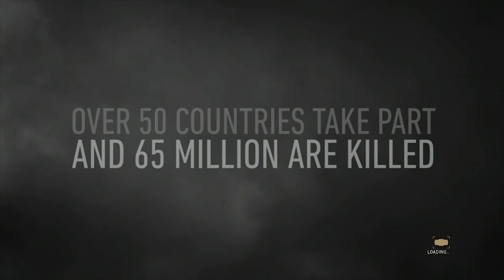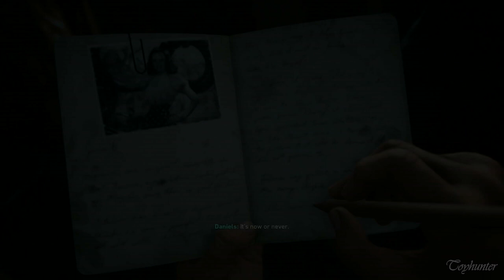Call of Duty WWII: D Day - OMAHA BEACH , FRANCE - JUNE 6 1944 - MISSION BRIEFING - PART 1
Call of Duty WWII: D Day - OMAHA BEACH , FRANCE - JUNE 6 1944 - MISSION BRIEFING - June 6 1944 D.Day .